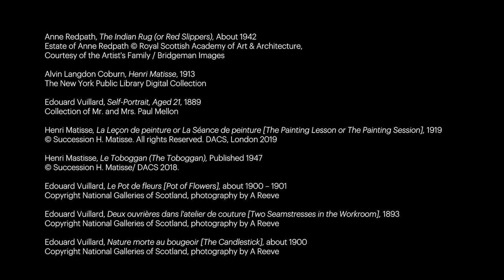In Focus | The Indian Rug (or Red Slippers) by Anne Redpath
Anne Redpath created vivid, richly coloured landscapes, still-life and interior scenes. She was born in Galashiels and studied at Edinburgh College of Art. In 1920 she married and moved to France, devoting much of the next fourteen years to her family and doing little painting. In the mid-1930s she returned to Scotland, settling in Hawick in the Borders. Redpath admired the French Post-Impressionist artists, such as Van Gogh and Gauguin, and also Matisse. The mixture of her appreciation of French art, and her time in the Scottish Borders are evident in ‘The Red Slippers’. The painting is one of her most well-known works. Here we take a closer look and uncover some unexpected surprises!

In this new series devoted to Scottish Art, we look at paintings by some of the nation’s finest artists. We examine them to uncover what makes each work so special and reveal some of the stories behind them.

This series is part of the Scottish National Gallery Project. The project will completely transform the way Scottish art is shown at the Gallery. A new suite of exhibition spaces will be created, which will be directly accessible from the adjoining Princes Street Gardens, and provide a light-filled, new home for the our unrivalled collection of Scottish art, raising its profile for visitors from all over the world.